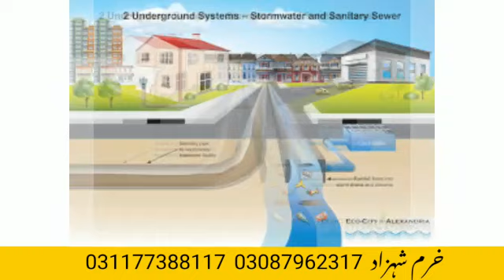gousia property faisal abad